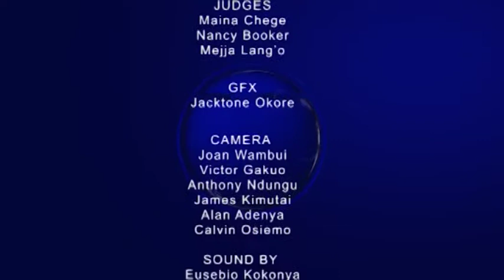GDC Sn 3: Host of the show Vs Bishop Gatimu Ngandu Girls High School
Criminal justice should focus more on Rehabilitation and less on punishment.